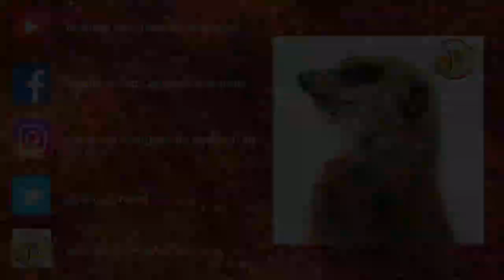Drawing a Meerkat In Coloured Pencils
In this video you’ll see me draw a Meerkat in Colour Pencils, on Bristol Board.

MATERIALS:
Bristol Board 8 x 8
Faber Castell Polychromos Pencils
Caran D'Ache Luminance, White, Black, Cassell Earth